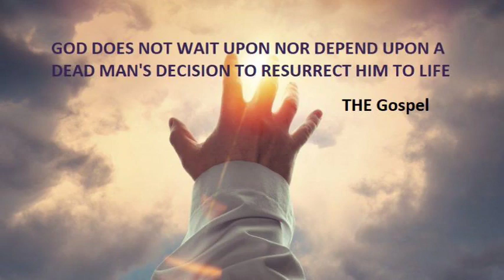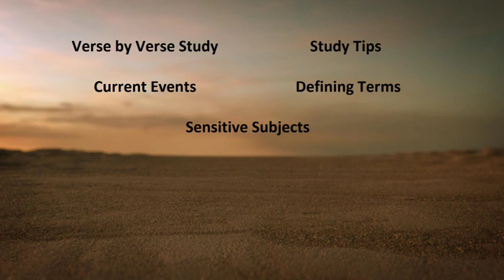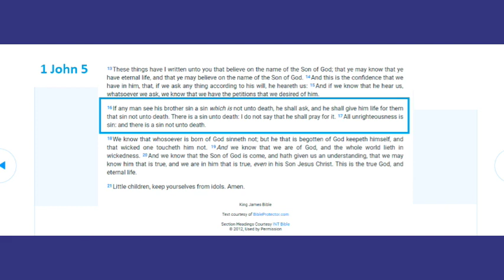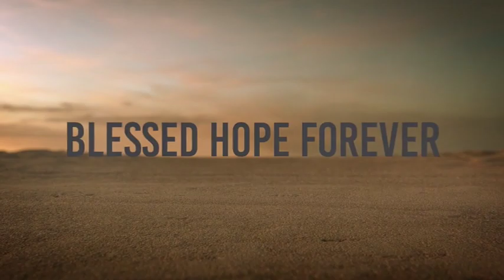Sinning NOT Unto Death - 1 John 5:16